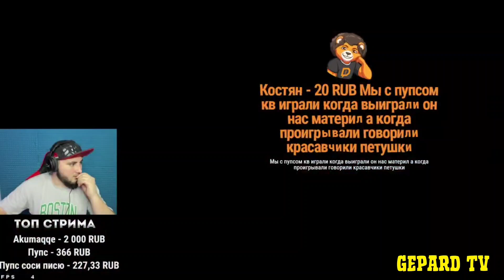АЗАММ,МАХА РАЗНОСИТ РЕЙТИНГ/FREE FIRE azamm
FREEFIRE ФРИФАЙР azamm